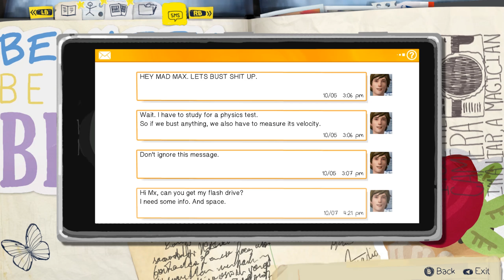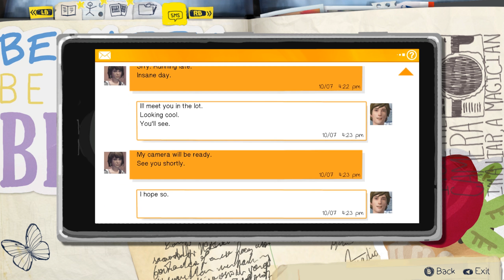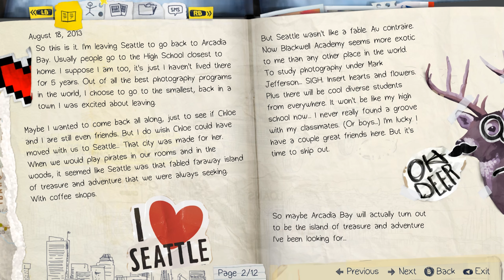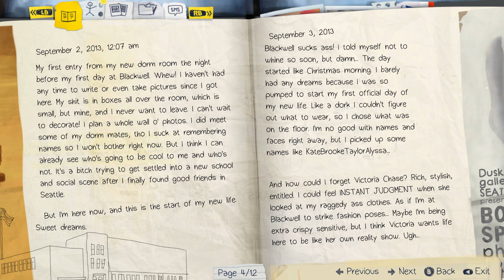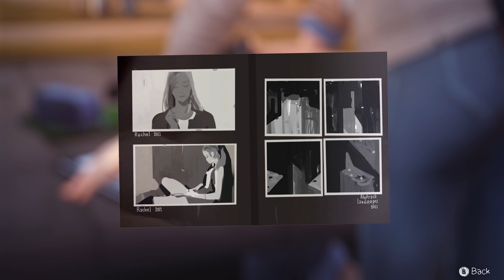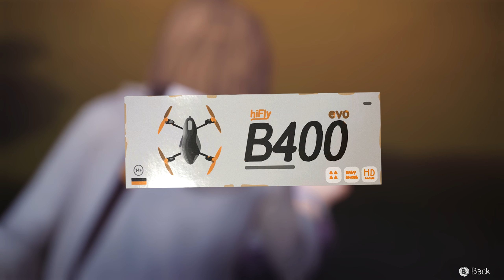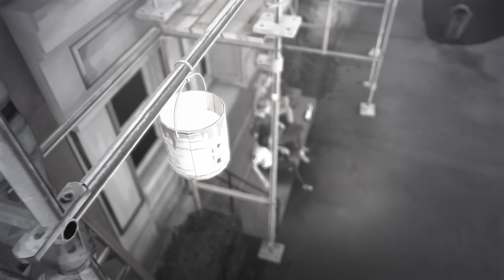Life Is Strange - Episode 1 Set 2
Join me on my journey through the choice based game that is Life Is Strange. Because i recorded the game using Shadowplay the game audio has come out a bit weird, looking for alternatives to fix that problem so hopefully should be sorted by the 3rd set.

Life Is Strange is owned and developed by Square Enix who hold all respective rights.

Intro and outro music: Copyright is held by those who made the songs, I own neither of them but go check them out in full.